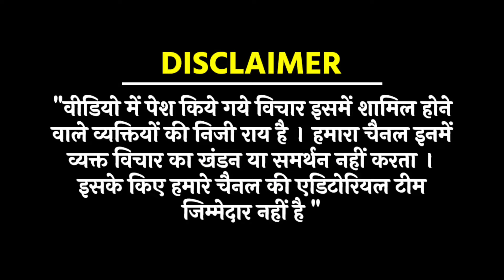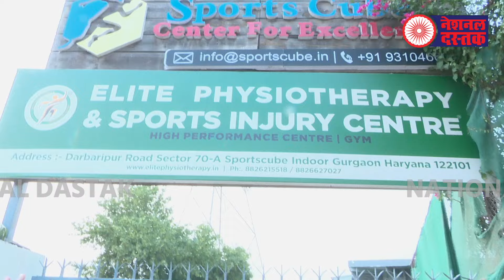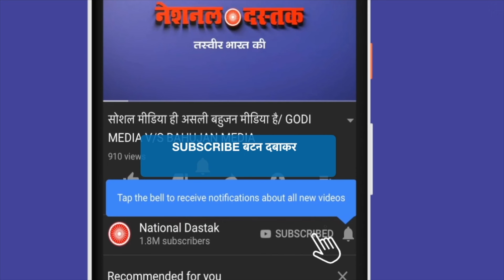सैकड़ों चैंपियन तैयार कर रहा ये डॉ.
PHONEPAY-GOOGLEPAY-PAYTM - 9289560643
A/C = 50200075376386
IFSC = HDFC0000314
Reporter- BEAUTY
Editor- GAUSIA
Camera person-